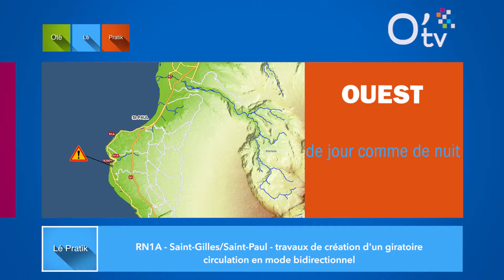Oté lé Pratik semaine du 28 Juin au 01 juillet